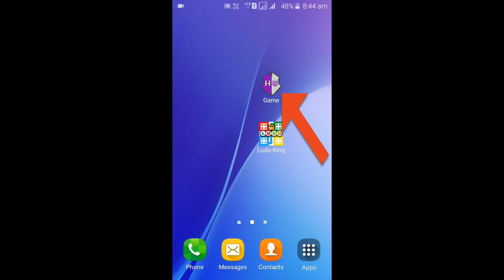Ludo king chips hacking 2017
ludo king chips hacked (unlimited 2017)
note:- your device must be rooted before starting this method